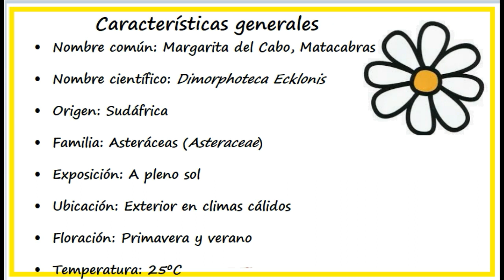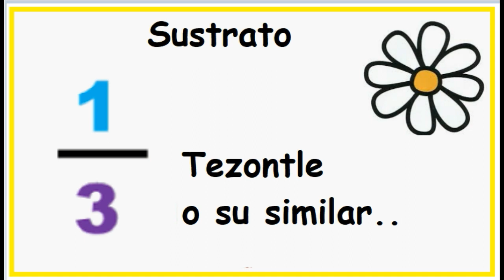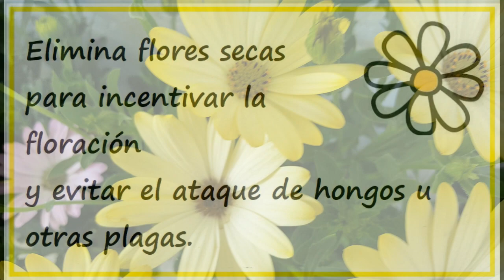HERMOSAS MARGARITAS PARA ADORNAR TU HUERTA O JARDÍN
Hola amigo huerto, te muestro un poco de las margaritas del cabo esperando te sea de utilidad.. ¡Te invito a cultivar en casa, es posible!